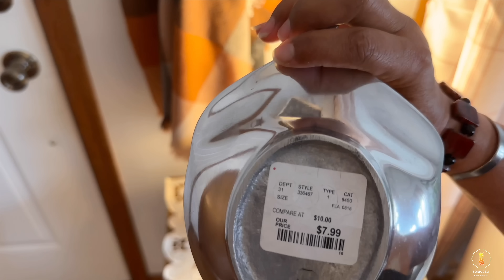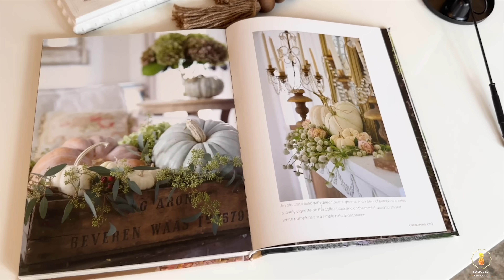PRIMERA DECORACIÓN DE OTOÑO🍁DECORA LA SALA COMEDOR🍁IDEAS SENCILLAS Y ACOGEDORAS🍁SONIACELI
Buenas tardes queridos amigos  esperando que estén teniendo un día lindo y bendecido junto a sus seres queridos. Hoy  les comparto el primer video de decoración de mi SALA COMEDOR para esta temporada de Otoño🍁.Son ideas sencillas pero que aportan esa calidez característica de esta temporada.Esperando que sea de su agrado.Dios los bendiga🙏🏻❤️

Cojines con diseño de calabazas:
Cojines en color Ivory: